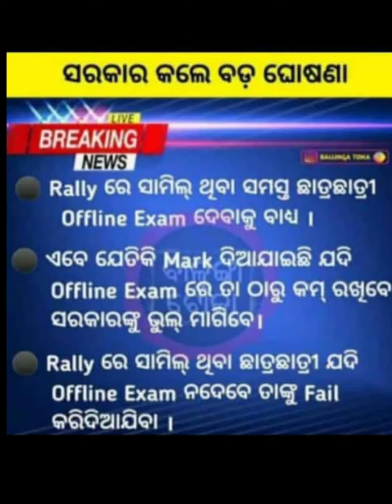odisha 10th result reaction funny video memes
odisha 10th result reaction funny video